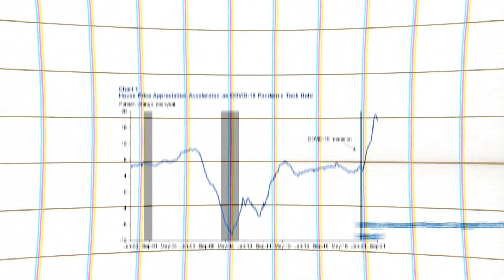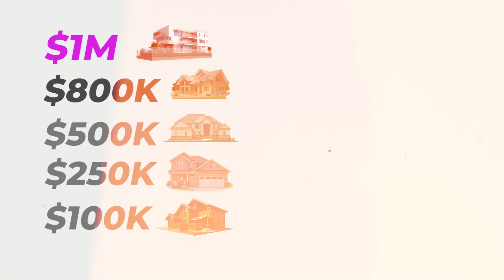Why You Should Move to Charleston South Carolina? (2023)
In this video, I will talk about Charleston's Real Estate Market Trends, Challenges, and Opportunities in 2023. I reveal the untold truth about Charleston's real estate market in 2023. With over 1600 homes sitting on the market for more than a month, find out if it's still a seller's market and discover the opportunities for buyers and sellers. Watch now to learn more.

🏠 Check out the hottest properties in Charleston SC with just a

Have Questions?

Introduction: 00:00
Overview of the Charleston Real Estate Market: 00:20
Inventory and Length of Time on the Market: 01:15
Fluctuations in the Market: 02:05
Opportunities for Buyers and Sellers: 03:10
Predictions for the Future: 03:40
Conclusion: 04:10